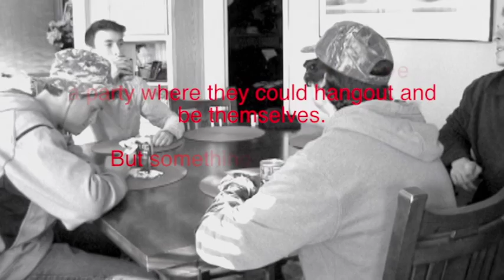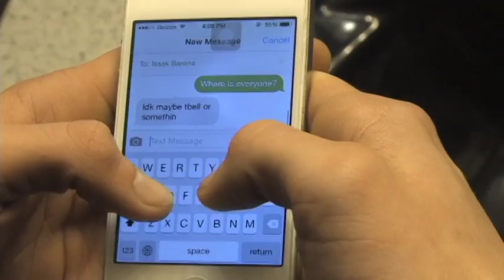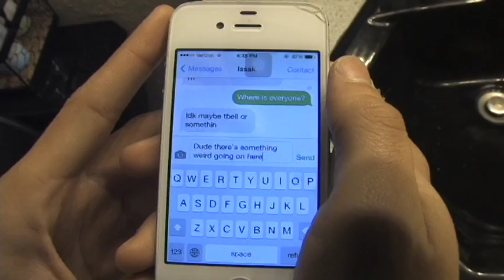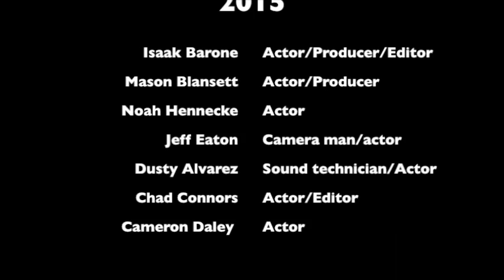Blackout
A student production from Lodi High about clueless guys at a party who keep disappearing.